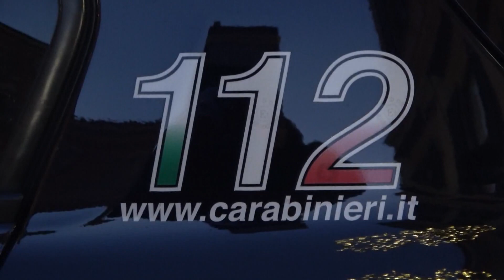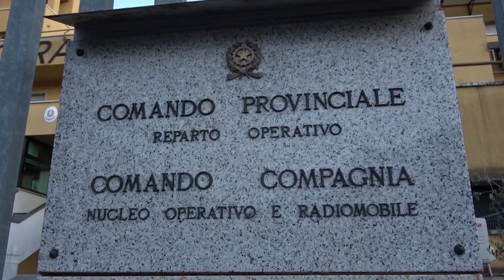Controlli dei Carabinieri nel weekend, il bilancio è di un arresto e 13 persone denunciate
È di un arresto e 13 persone denunciate a piede libero il bilancio dell’ultimo fine settimana di controlli dei Carabinieri del Comando Provinciale di Verbania. Sabato mattina i militari della Stazione di Verbania hanno rintracciato e arrestato un 57enne verbanese, colpito da ordine di carcerazione del Tribunale di Verbania. L’uomo, condannato nel 2022 per guida in stato di ebbrezza, deve scontare una pena di 6 mesi. E’ quindi stato portato nel carcere di Verbania.

Durante i controlli del fine settimana, lungo le strade del Vco, gli uomini della Compagnia di Verbania hanno denunciato per resistenza a pubblico ufficiale un 72enne residente in provincia di Bolzano. In evidente stato di ubriachezza, stava infastidendo i clienti all’interno di un locale di Stresa. All’arrivo dei militari che lo hanno invitato a fornire i documenti, ha cercato di sottrarsi all’identificazione, opponendo resistenza. Una volta identificato è stato anche sanzionato con una multa di 204 euro per ubriachezza molesta.

Ubriaco anche un cittadino originario del Bangladesh che è stato fermato nel centro di Pallanza e denunciato a piede libero per essersi rifiutato di fornire il proprio permesso di soggiorno. Altre 8 persone sono invece state denunciate per guida in stato di ebbrezza. Tra loro non solo automobilisti, ma anche due cittadini stranieri, uno a bordo di un monopattino elettrico e un altro di una bicicletta. Il primo, fermato mentre sbandava vistosamente in Corso Europa, aveva un tasso alcolico di 1,67 g/l, il secondo, a bordo di un velocipede Trek è stato invece fermato a Gravellona Toce, facendo segnare 1,54 g/l. Gli altri 6 denunciati sono tutti automobilisti controllati a Baveno, Gignese, Omegna e Vogogna che hanno registrato tassi alcolici che vanno da 0,87 fino a 1,42. Per tutti è scattato il ritiro della patente di guida.

È invece di 3 persone denunciate a piede libero ed una segnalata alla Prefettura di Verbania, il bilancio dei controlli dei Carabinieri della Compagnia di Domodossola.
Non aveva la patente, revocata nel 2016 per guida in stato di ebbrezza, il 31enne fermato alla guida della propria autovettura a Villadossola. È stato denunciato a piede libero e l’auto è stata sottoposta a sequestro. Altri 2 automobilisti sono stati denunciati per essersi rifiutati di sottoporsi all’accertamento con l’etilometro. Ad entrambi è stata ritirata la patente di guida. Patente ritirata e segnalazione alla Prefettura per un 23enne trovato alla guida della propria auto con una piccola quantità di hashish.